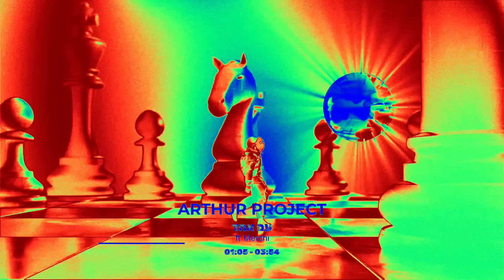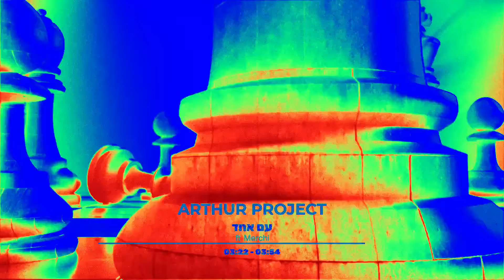Arthur Project Ft Marchi - עם אחד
מוקדש באהבה לכל עם ישראל
השם ישמור את כל כוחות הביטחון ואת חיילי צה"ל
מתפללים להחזרת כל חטופינו
עם ישראל חיי!